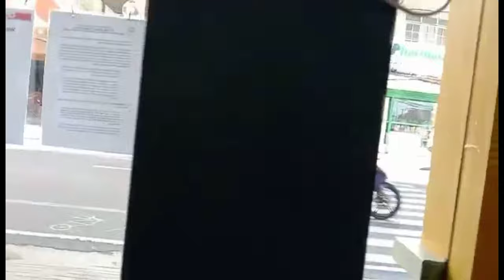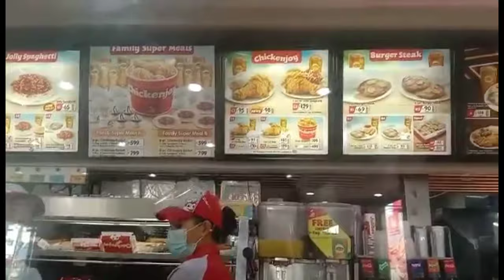MISSION NO.1 - SHARING FOOD TO THE STREET KIDS AND HOMELESS l LE PAPILLON BLEU AND LA LOCAS FAMILY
This mission was planned long time however due to some reasons we couldn't finish it. But right now finally we are staring it and i hope this simple way will inspire others to do same. Not because of the views but how to motivate others to share even in a small way. A little things makes someone happy. Lets spread love and happiness. We share bacause we care.

LA LOCAS FAMILY and LE PAPILLON BLEU with the BLUE BUTTERFLY COMPANY

Guys, I would like to thank you for supporting me even in a small ways its really means a lot to me. If its not a big thing to ask, I would also like to ask for your support to visit as well our newly members that really support us all the way and to support you back as well...

For my other members that are not youtubers but organic viewers thank you for the support as always. I love you all

For Christmas Gifts - Valentines Gift - Birthday Gifts and Anytime Gifts : GCASH 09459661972 :-) Thank you guys